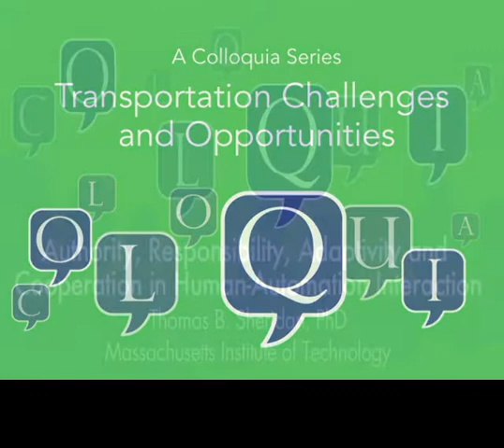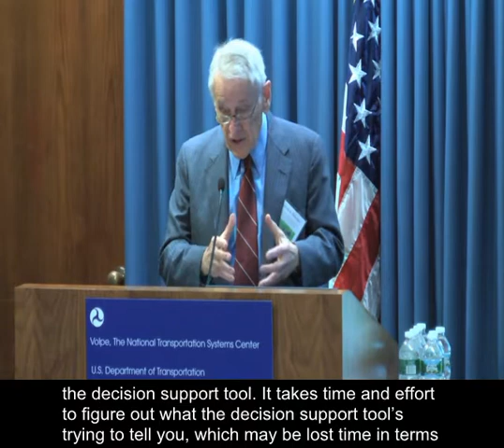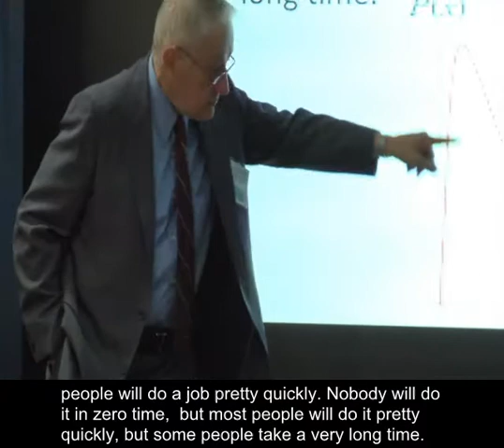Authority, Responsibility, Adaptivity, and Cooperation in Human-Automation Interaction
Thomas B. Sheridan, Ph.D., Emeritus, Professor of Engineering & Applied Psychology (Mechanical Engineering) and Aeronautics & Astronautics at Massachusetts Institute of Technology (MIT) speaks as part of the series "Automation and the Human: Intended and Unintended Consequences," discussing authority, responsibility, adaptivity, and cooperation in human-automation interaction.